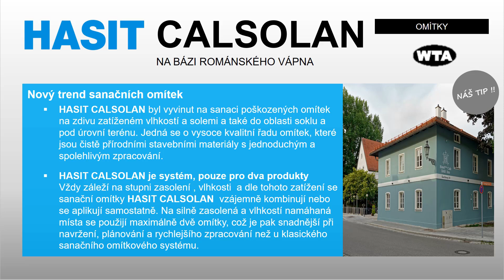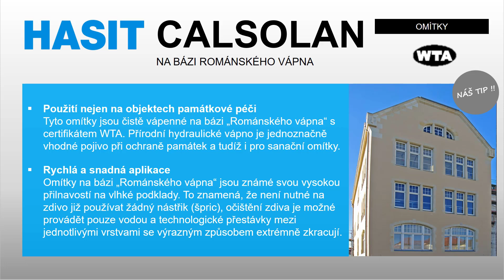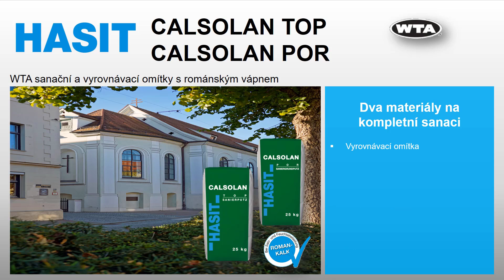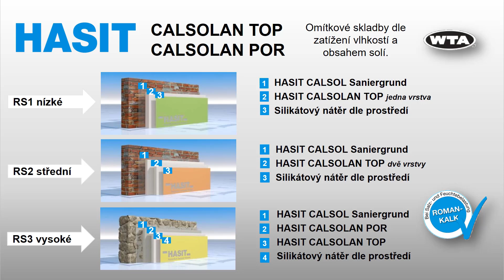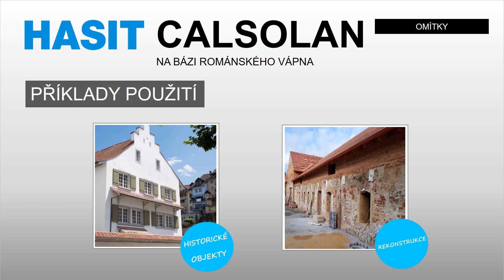HASIT CALSOLAN® SF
Vysoce vodoodpudivá malta (CSIV) na bázi románského cementu pro vnější i vnitřní účely, určená k vertikální ochraně stěn proti zemní vlhkosti a netlakové vodě v oblasti podezdívek i ploch pod úrovní terénu. Vhodná jako podklad pod hydroizolační stěrky.